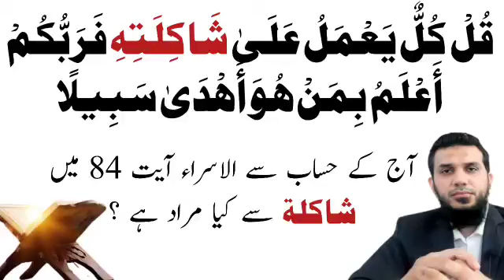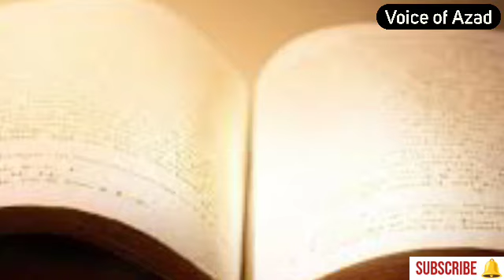SHAKILA meaning? (شاکلہ سے کیا مراد ہے ) - Quran - Surah Bani Israel Ayat 84 || Sheikh Akbar Azad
قُلْ كُلٌّ يَعْمَلُ عَلَىٰ شَاكِلَتِهِ فَرَبُّكُمْ أَعْلَمُ بِمَنْ هُوَ أَهْدَىٰ سَبِيلًا